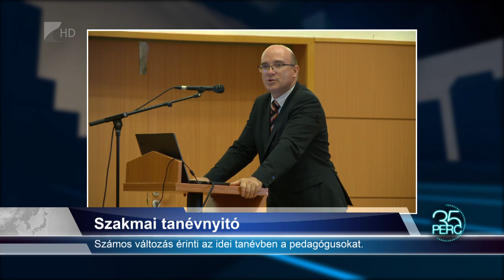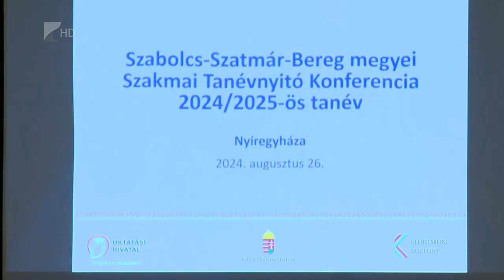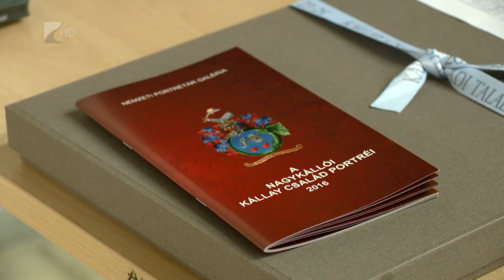35 PERC - 2024. szeptember 09. hétfő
Témáink:
-Legmagasabb szintű gyermekellátás
Az egész vármegyéből fogadják a gyerekeket
-Tapasztalatok
Kiváló munkaközösség, sok feladat a gyermekosztályon
-Szeptemberi iskolakezdés
Mire kell vigyázni az őszi időszakban?
-Immunerősítés
Kellenek a vitaminok, fontos a minőségi pihenés.
-Oltottsági szintek, oltás a gyerekeknek
Kell-e félni a világban megjelenő fertőzésveszélyektől?